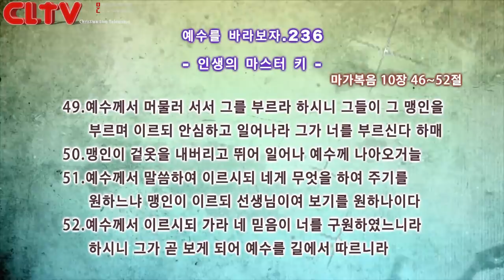CLTV파워금요예배_예수를 바라보자(236회)_'인생의 마스터 키' 화광교회(윤호균 목사)